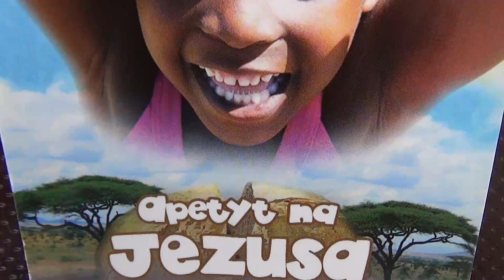Jacek Pulikowski - Którędy do szczęścia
Konferencja wygłoszona podczas VI Misyjnego Święta Młodych w Chludowie k. Poznania które odbyło się w dniach 2-6 lipca 2014 roku, nagrania dokonał Krzysztof Waszczuk

DZIĘKUJEMY!